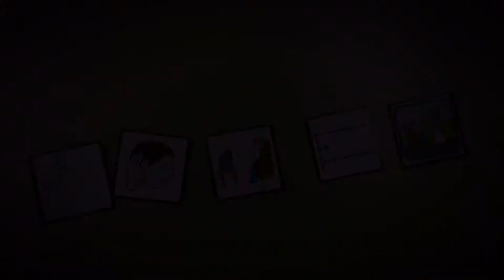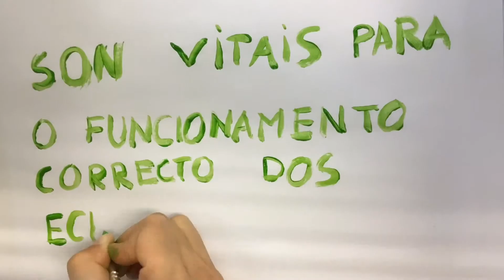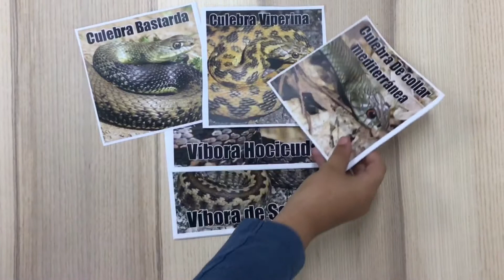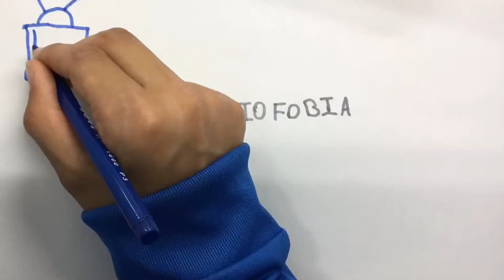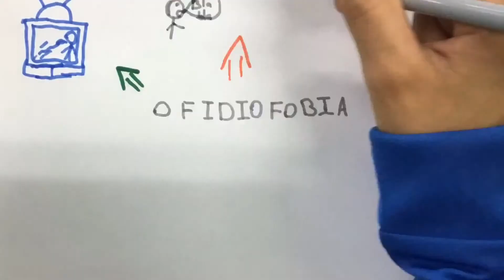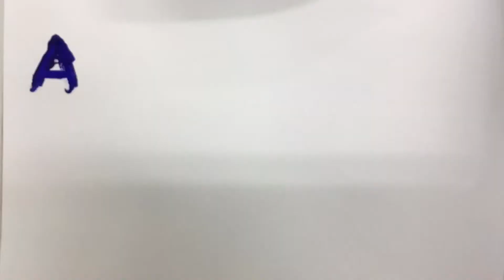Serpes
Na pel dos animais _ 6º de primaria